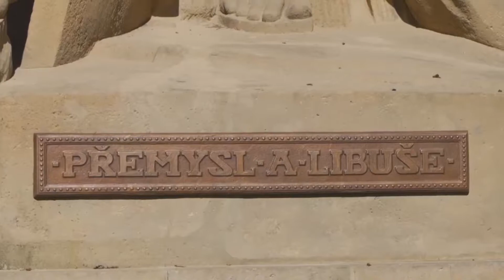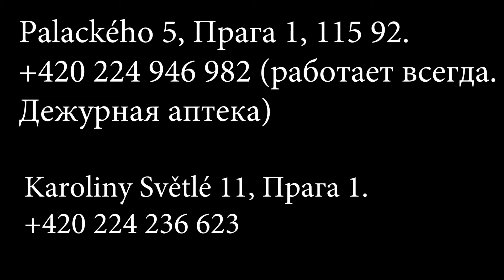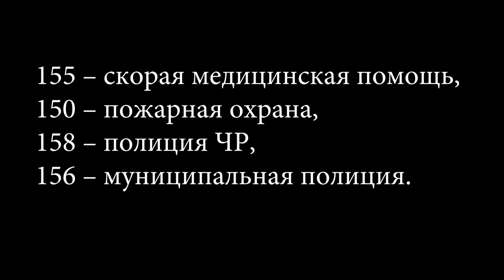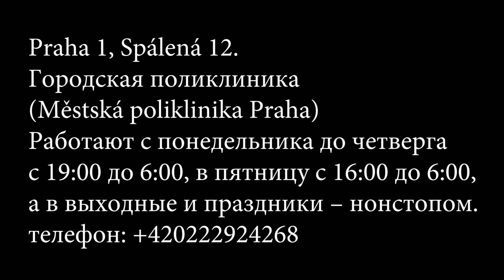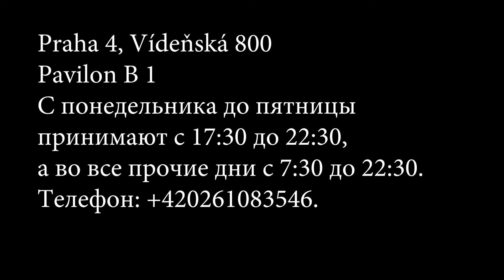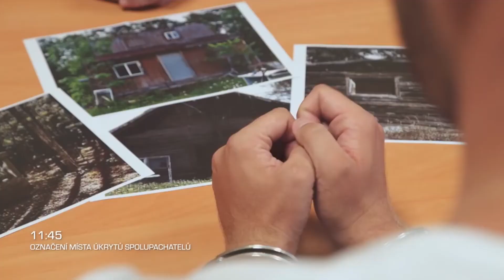Все пропало? Советы туристам часть 3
Что делать, если заболел или потерял докуметны в Праге.
Университетская больница «Мотол», Отделение первой помощи
V Úvalu 84, Прага 5, 150 06
Больница «На Гомолце», Отделение для иностранцев
Roentgenova 2/37, Прага 5, 150 30

По поводу зубов:
Praha 1, Spálená 12. Городская поликлиника (Městská poliklinika Praha) . Работают с понедельника до четверга с 19:00 до 6:00, в пятницу с 16:00 до 6:00, а в выходные и праздники – нонстопом.

Praha 4, Vídeňská 800. Одна из самых больших пражских больниц (Fakultní Thomayerova nemocnice s poliklinikou). Оказавшись на её территории, надобно сразу покрутить головой и справа увидеть Pavilon B 1. С понедельника до пятницы принимают с 17:30 до 22:30, а во все прочие дни с 7:30 до 22:30.